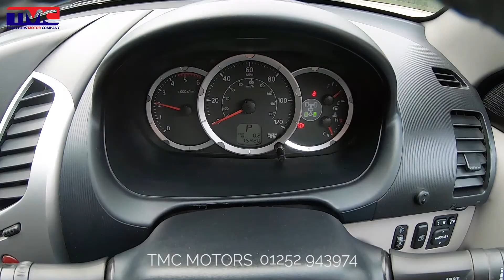Mitsubishi L200 Barbarian Auto 2012 - For Sale and Review - TMC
Lovely example Barbarian Auto finished in metallic black, with rear sports bars. Complete with a recent service, MoT and brand new timing belt. **No VAT**.

—— Mitsubishi L200 Review Summary ——
The Mitsubishi L200 has evolved over the years to become one of the most popular modern-day, family pick-up trucks on the market. But it’s still in tune with its origin as a spacious load-lugger, a capable off-roader, and - with details such as an opening rear cab window - comfortable transport for your favourite four-legged companions as well. Nevertheless, there’s no denying the L200 has thoroughly embraced the trends of modern-day motoring. It has a particularly wide range of gleaming trim options, making it more than just a spacious pick-up. Trojan, Warrior and Barbarian trims offer the comforts and toys previously only seen on executive cars - the kind of cars that never even went near the mud. The ever-popular Mitsubishi is a firm favourite among the lifestyle pick-ups, but make no mistake - the L200 is still the capable, family-friendly machine it’s meant to be.

The Motor Company of Bordon, Hampshire are your local specialists in high-quality used pick-up truck and car sales. Covering Farnham, Hampshire, Surrey, London and beyond - we have grown to become the largest supplier of used pick-ups in the South East. An award-winning dealer, we at TMC pride ourselves in taking the pressure out of used car sales. Combined with our hand-picked selection of premium quality cars and trucks, warranties and clear advice on finance options available - the team here at TMC is here to help you find your ideal used vehicle. And if you’re after a particular used truck or car, get in touch as our specialists can help you by sourcing what you’re looking for.